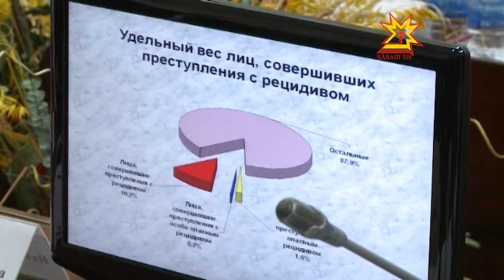Совещание по правопорядку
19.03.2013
Только объединив усилия власти, муниципальных и правоохранительных органов, можно прийти к позитивному результату — снижению преступности в регионе. И почему дети-сироты вовремя не могут получить социальное жилье? Эти вопросы стали главными на координационном совещании по обеспечению правопорядка при Главе республики.